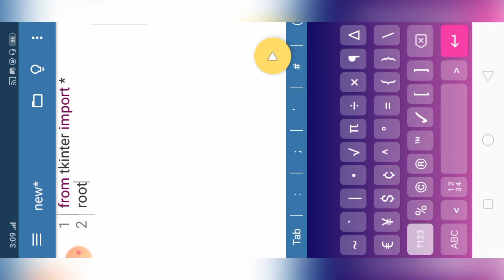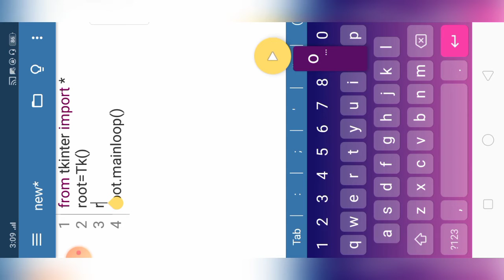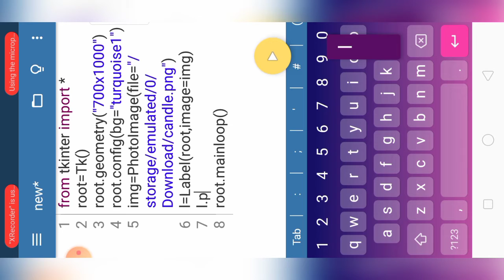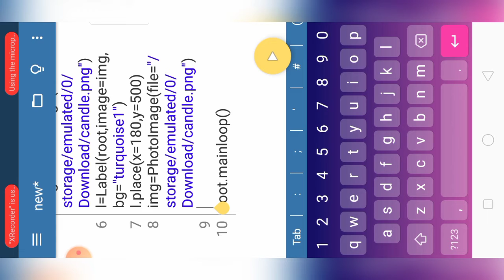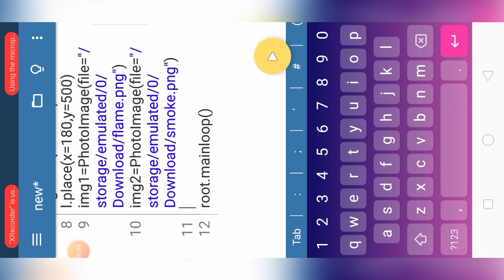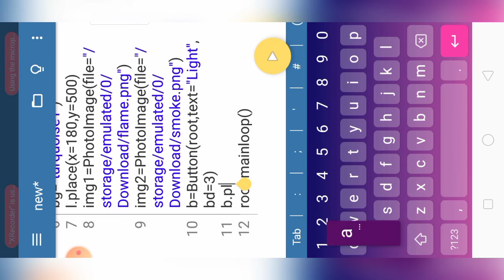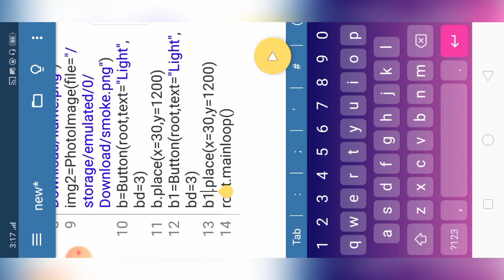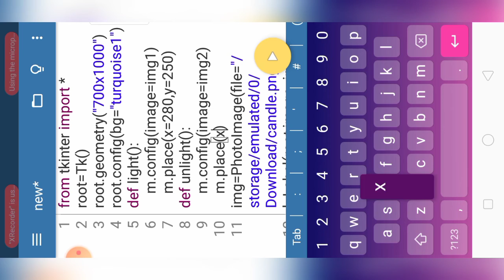A Candle That Can Light Or Blown In python Tkinter | Tkinter Project | Tkinter Python Tutorial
In this Python Tkinter Tutorial, I had written a python code to make a candle 🕯️ that can light or blown with the help of buttons in Python Tkinter.